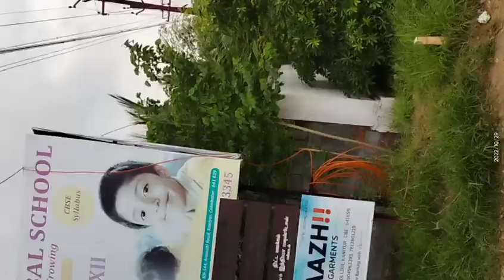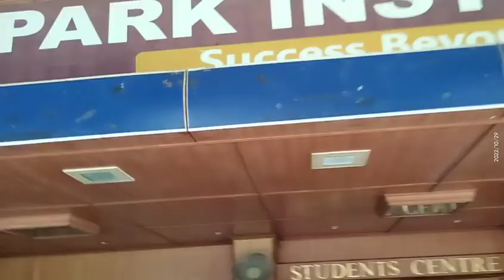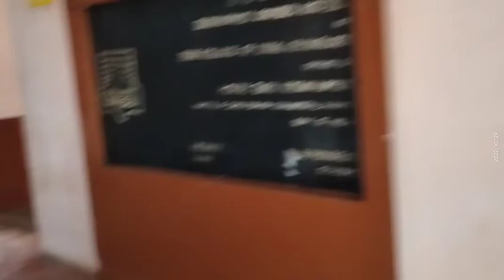Park college of engineering and technology // Part 2 // || Campus Tour || Infrastructure